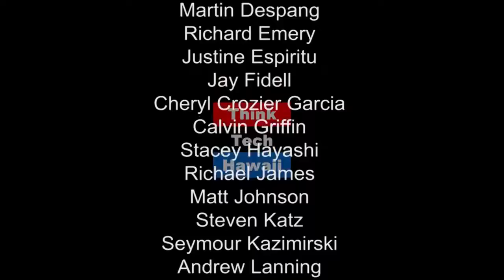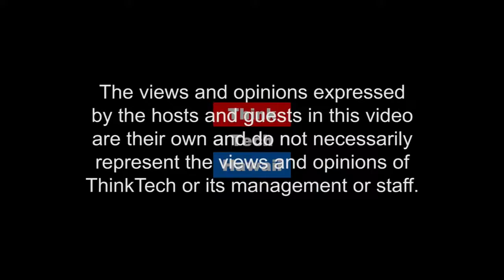The Magic Of Producing an Opera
Jay Fidell, Lynn Johnson and Rob Reynolds discuss how operas are produced, in Hawaii. What is necessary, what tools, equipment and software are helpful, what are the national trends in producing operas, and what special requirements are there for individual operas, like Carmen, coming soon.